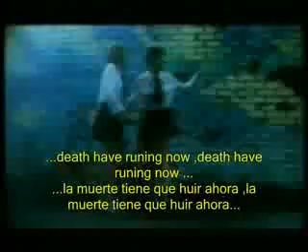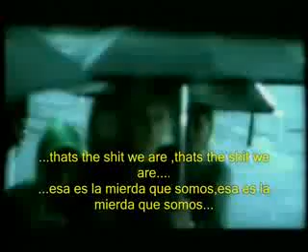tatu all the things she said